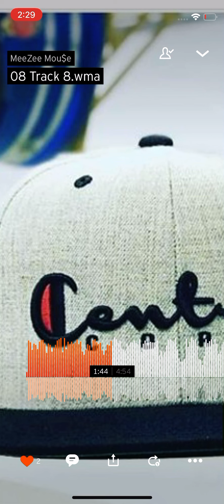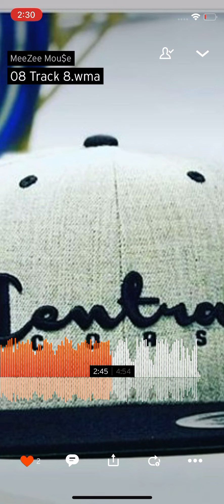September 23, 2021